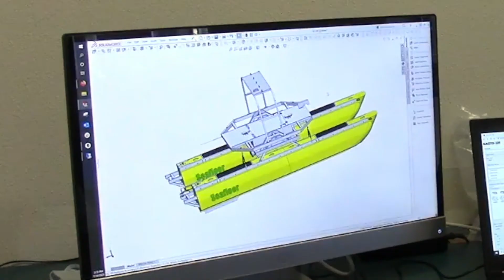Unmanned Survey Vessels Custom Made for the US Geological Survey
We recently delivered two HydroCat-180 USVs to the U.S. Geological Survey! The crew went out on the lake to see this months-long project come to fruition and flex some good ol’ Seafloor muscle.

Now that they’re out of our hands, these two HydroCat-180s will be used to conduct simultaneous, high speed ADCP transects in the California Delta. The data will be used to monitor saltwater intrusion into the farming region & ecosystems upstream.